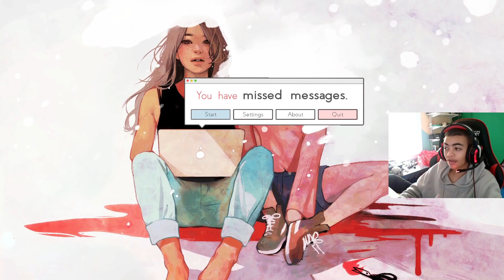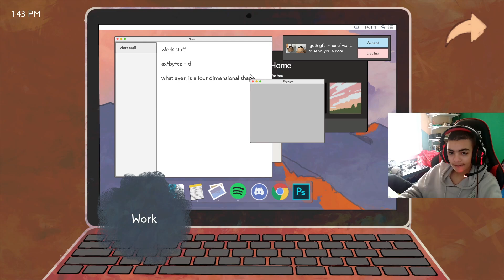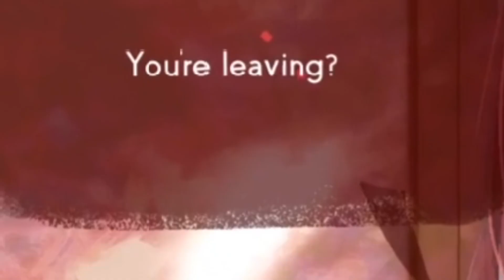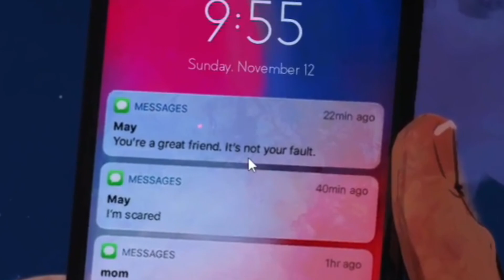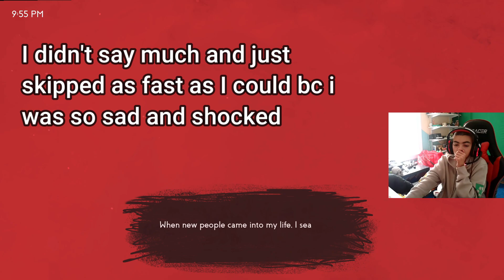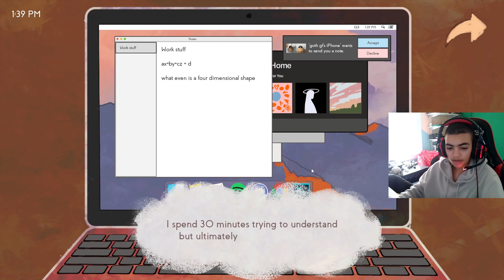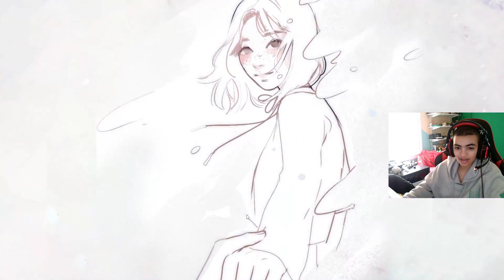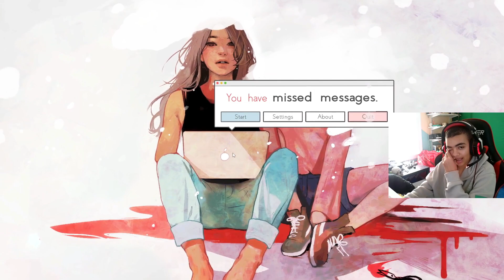I'M CRYING NOOOO!!! (missed messages) Waring: Don't Watch This if Your 14 & Younger (Safety Only)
Waring: Don't Watch This if Your 14 & Younger (Safety Only). Talk to someone if your having troubles or thoughts... nobody's alone you are cared for and loved.

(Also May is so hot uh... shhh let me dream!!)

Help GalaxyJTM to 300 & TommyTuber to 400. It will mean so much to us if you help support us!